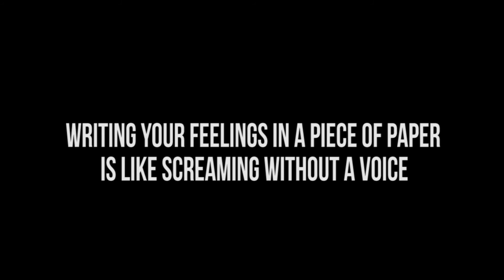"Diary" - Bengali Short FIlm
Diary is a huge comeback for mosted factory, it's been a huge journey throughout, recently one of our films khoj has been screened in a film festival, which we will soon release on youtube too.
Diary is a story where Indra suddenly recalls everything and decides to take and action, what recalling, what action, to know please watch Diary, and share it with your friends too.

keep floating!

Cast and voice - Sudip Seth
Thanks to Pathikrit Ganguly
Thanks for supporting Sagnick Dasgupta and Archan Dasgupta.
Made by Amrit Mukherjee.